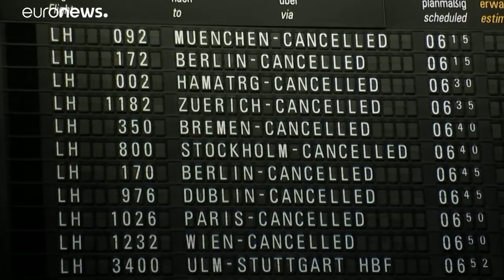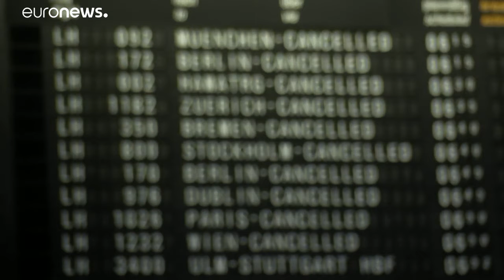Σε απεργιακό κλοιό η Lufthansa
Με νέες απεργίες απειλούν τα συνδικάτα …